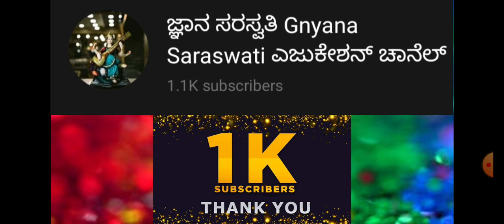1K+ Subscribers/Tqs To Your Supporting 🙏🙏💐💐😊